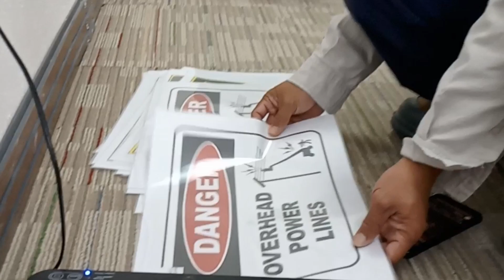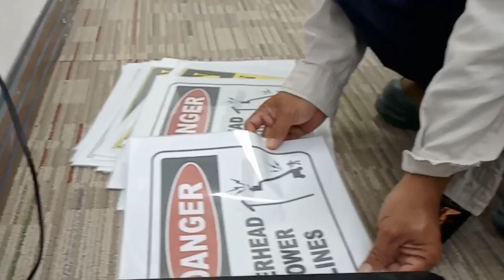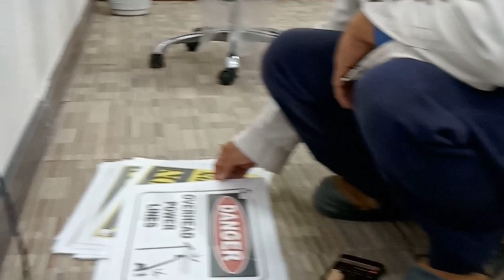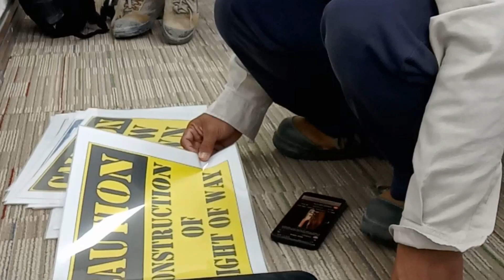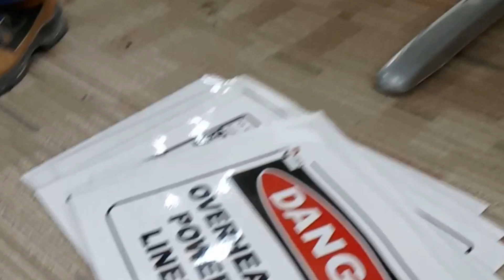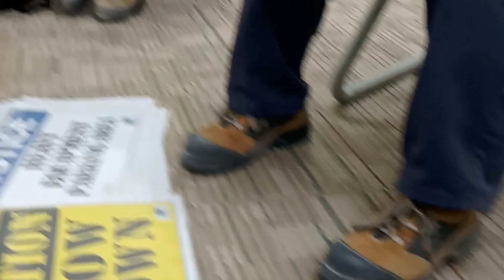Workmode new projects safetyfirst ofw